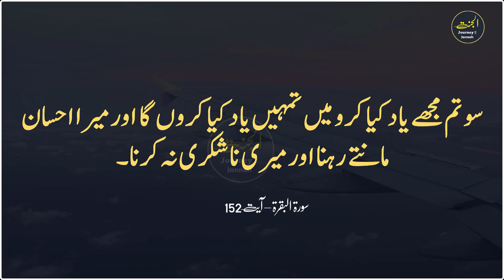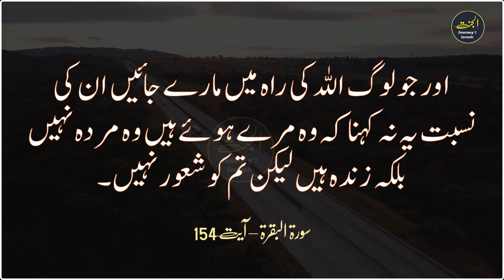remember Me; I will remember you | Surah Baqara Verses 152 - 154| Urdu Translation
This Surah contains 286 verses, rendering it the longest Surah in the Holy Qur'an. It is indisputable that this Surah was not revealed all at once, but partially and in increments as necessitated by the various Islamic social circumstances and conditions found at different times in Medina.

But, the fact is that the inclusiveness of this Surah from the point of Islamic doctrine in Faith and many practical issues (social, political, economic, and religious) is not deniable, for, there are various subjects discussed in it, including the followings:

1. There are some discussions about Monotheism and gaining knowledge of Allah, especially by way of studying the mysteries of creation.

2. There are many statements about the Resurrection and life after death with a few tangible examples, like the story of Abraham (as) and how the birds became restored to life, and the story of Ezra.

3. There are some facts about the inimitability of the Qur'an and the significance of this Heavenly Book.

4. There are long discussions and explanations concerning the Jews and hypocrites and their peculiar positions against Islam and the Qur'an, evidenced by their various mischievous hindrances against them.

5. There are some narrations about the history of the Great Prophets, including Abraham (as) and Moses (as) in particular.

6. There are some passages that contain a few Islamic rules related to varying subjects, such as: prayers, fasting, Holy War on the path of Allah, the pilgrimage to Mecca, the change of the Qiblah (the direction of prayer) from Jerusalem to Mecca, marriage and divorce, commerce, debt, and a great many of the ordinances concerning usury.

The problem of retaliation, the banning of different kinds of forbidden meat, and also gambling and wine drinking are discussed, in addition to a few other ordinances related to the subjects of writing wills, testaments, and the like.

The appellation 'Al-Baqarah' (the Cow), the title of this Surah, is taken from the story of the Israelites' Cow, mentioned in verses 67 to 73 of this Surah